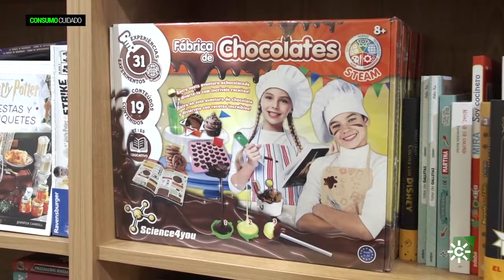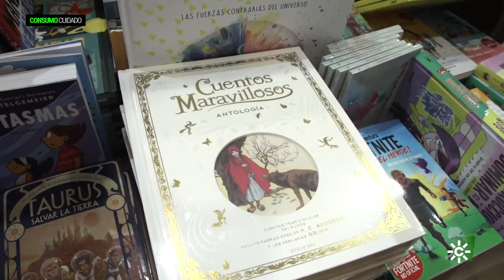Consumo Cuidado | Te damos las claves para elegir bien los regalos de los niños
La psicóloga Mar Suárez nos da las claves para elegir bien los regalos de Reyes de los más pequeños. Para ello, es necesario seguir 4 reglas a la hora de comprarlos.
Programa en servicio de defensa de las personas consumidoras, desde la información, la denuncia y la excelencia.